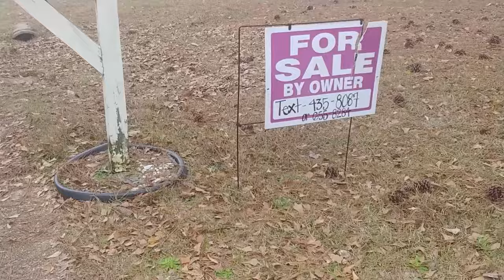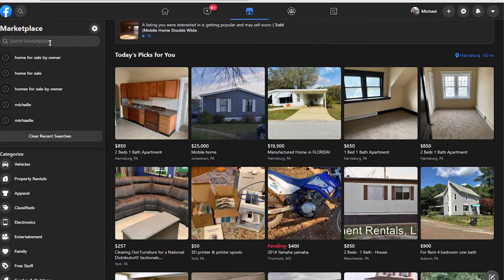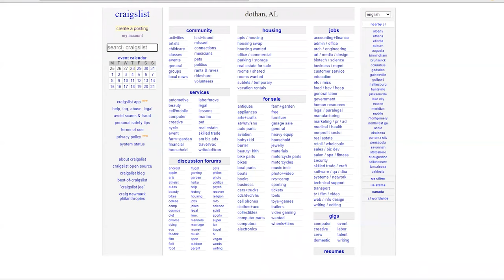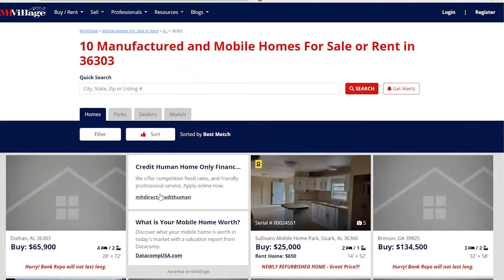Find Valuable Mobile Homes for Flipping...for Less!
If you've ever wanted to get into flipping mobile homes but just don't know where to look for them then look no further. In this video I'll be giving up 4 really good sources you need to look into when looking to get some of the best deals no matter where you are.

My channel is a digital mobile home investing training school for anyone looking to become a mobile home guru. Discover why more and more investors are wanting to know the secret behind flipping mobile homes!
Also post any concerns in the comments and I’ll address them!!
SIGN UP FOR THE ONLINE TRAINING HERE!!
Sign up for my FREE Training: HOW I USE MOBILE HOMES TO MAKE $10k PER MONTH